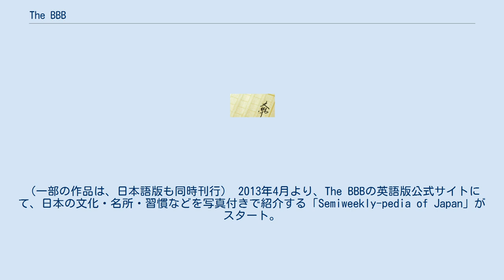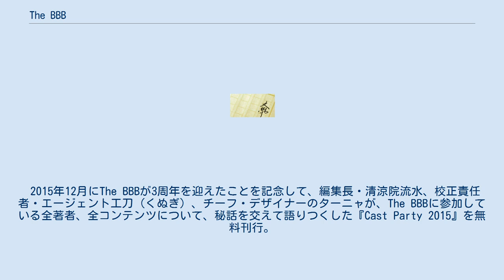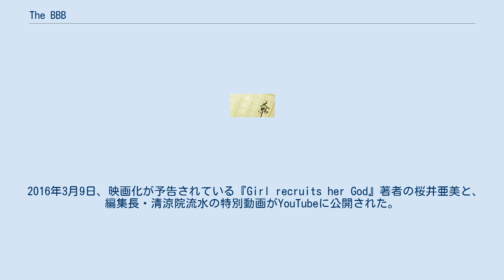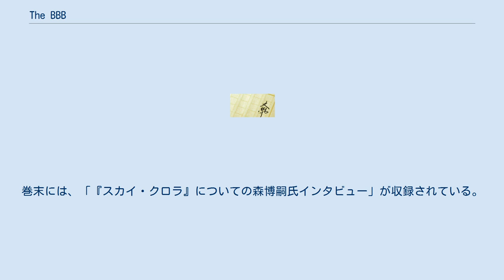The BBB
The BBBは、編集長である清涼院流水が中心となってスタートした「作家の英語圏進出プロジェクト」。
2012年12月1日開始。
 森博嗣・高田崇史・蘇部健一・積木鏡介・秋月涼介など清涼院と同じメフィスト賞出身作家や、映画監督でもある作家の桜井亜美、佐久間真人・ささきすばるなどのイラストレーター、デザイナー、編集経験者らが参加。
原則として月に1冊、紙ではなく電子書籍にて英語の新刊が刊行されている。
（一部の作品は、日本語版も同時刊行） 2013年4月より、The BBBの英語版公式サイトにて、日本の文化・名所・習慣などを写真付きで紹介する「Semiweekly-pedia of Japan」がスタート。
月・金の週2回ページが更新されており、既に300以上のトピックが紹介されている。
（2016年4月現在） 2014年3月より、一部の電子書籍が無料提供されており、The BBB公式サイトにてPDF・ePubデータがダウンロード可能の他、Lulu・Kindle（Amazon）・iBooks（Apple）・Nook（Barnes & Noble）・Kobo（楽天）・Google Playなどで無料配信されている。
 2015年12月にThe BBBが3周年を迎えたことを記念して、編集長・清涼院流水、校正責任者・エージェント工刀（くぬぎ）、チーフ・デザイナーのターニャが、The BBBに参加している全著者、全コンテンツについて、秘話を交えて語りつくした『Cast Party 2015』を無料刊行。
YouTubeに動画も公開された。
 2016年3月9日、映画化が予告されている『Girl recruits her God』著者の桜井亜美と、編集長・清涼院流水の特別動画がYouTubeに公開された。
 2016年3月12日、森博嗣初の英語短編集『Seven Stories』を刊行。
『小鳥の恩返し』『片方のピアス』『僕は秋子に借りがある』『虚空の黙祷者』『河童』に加えて、"S&M (犀川＆萌絵）シリーズ" からの2作品『石塔の屋根飾り』『どちらかが魔女』を含む、短編全7作品が収録されている。
 2016年4月1日、The BBB初となる、日本語版のみの作品『脱・英語力神話 Vol.1（海外で成功するコミュニケーションの秘訣）』『脱・英語力神話 Vol.2』『「脱・英語力神話」誕生の裏側』を刊行。
著者の久保マサヒデは、神経難病のALS（筋萎縮性側索硬化症）にて闘病中ながら、これから海外に出る日本人のために、心血を注いで執筆した渾身作となっている。
 2017年2月28日、森博嗣が自ら「最高傑作」と認めた『スカイ・クロラ 』（英語版）を刊行。
巻末には、「『スカイ・クロラ』についての森博嗣氏インタビュー」が収録されている。
 なお、The BBB: Breakthrough Bandwagon Booksは、「時代の閉塞感を一点突破する（breakthrough）先頭集団（bandwagon）を志す本たち（books）」という意味で名付けられた。